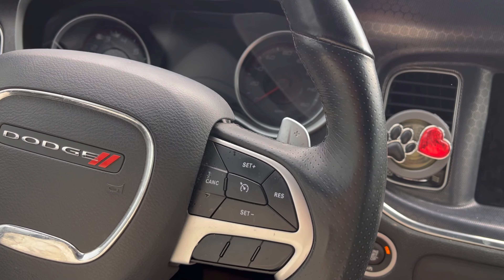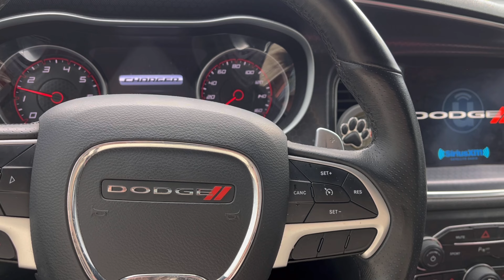VLOGMAS DAY 4: Walmart Shopping & Grocery Haul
Vlogmas day four is here! 🎄
I know this blog is short, but bear with me while I get back into the groove of things ! ￼

Fertility instagram : journey_tobabyg